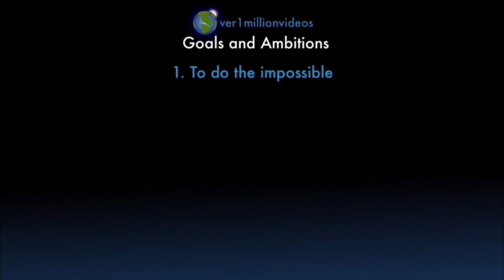Counting to ONE MILLION!!, This is Number 101,564